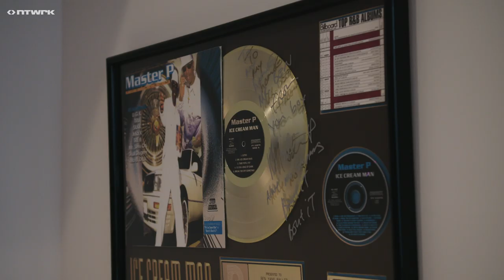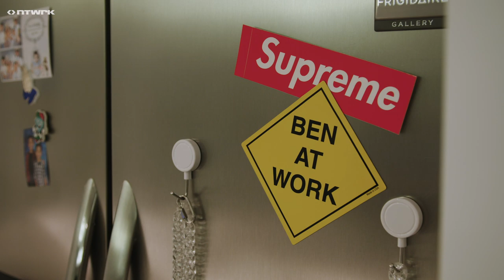NTWRK spends a day in the life of pop cultures favorite jewelry maker, Ben Baller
NTWRK spends a day in the life of Ben Baller-- check out the crib, the cars, and some of the selects at If&Co as we drop the one-of-a-kind, exclusive Ben Baller travel kit & passport holder.